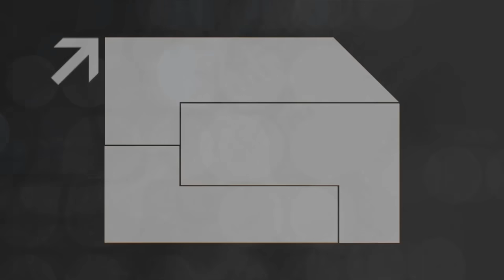More Worst Ways To Play The Best Games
0:00 Intro
00:49 F.E.A.R.
05:52 Half-Life 2: Episode Two
10:33 GTA Definitive Edition
13:46 Marvel vs. Capcom
17:59 Resident Evil 2
22:30 Shadow Man
28:25 Silent Hill HD Collection
34:28 Outro & Amazing Patrons